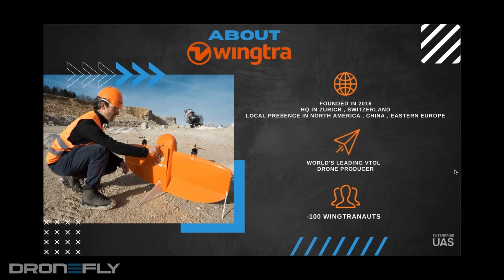Webinar Excerpt | Wingtra | Company History | Dronefly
🌟Randall Warnas joins Chris Kenney, Wingtra US Channel Manager, to discuss the exciting capabilities of this unique VTOL aircraft. Watch the video, Dronefly Webinar Excerpt | Wingtra | Company History